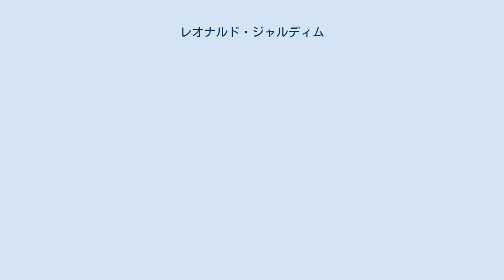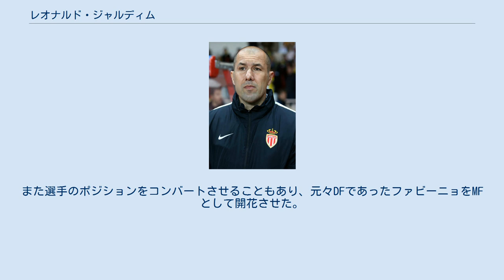レオナルド・ジャルディム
レオナルド・ジャルディム（Leonardo Jardim, 1974年8月1日 - ）は、ベネズエラ・バルセロナ出身のサッカー指導者。
 ベネズエラに在住していたポルトガル人夫婦の間に出生、その後、両親の故郷であるマデイラ島に戻った。
プロサッカー選手としてのキャリアはなく、大学時代には既にサッカー指導者を目指しており、大学卒業後には子供や女子チームだけでなくハンドボールチームの指導も経験した。
 2001年、マデイラ島にあるクラブADカマーシャにアシスタントコーチとして入団。
2年後の2003年には監督に就任し当時27歳で監督デビューを果たし、5シーズンの間チームを率いた。
その後2009年にSCベイラ・マルの監督に就任すると1年でプリメイラ・リーガ昇格を成し遂げた。
 2011年にSCブラガの監督に就任。
2011-12シーズンにはリーグ戦13連勝を記録しクラブ新記録を樹立。
勝ち点62のリーグ3位に導き、UEFAチャンピオンズリーグ出場権獲得に貢献。
翌2012年にはギリシャのオリンピアコスFCへ移籍し、UEFAチャンピオンズリーグでの初采配を経験した。
 2013年、スポルティングCPの監督に就任。
前シーズンを7位で追えるなど低迷していたスポルティングの中で、下部組織出身のジョアン・マリオ、ウィリアム・カルヴァーリョ、セドリック・ソアレスなどを発掘し若手中心のチームを作り上げ、UEFAチャンピオンズリーグ出場圏内の2位に導いた。
 2014年6月、リーグ・アンのASモナコと2年契約を締結。
2014-15シーズン開幕前にはクラブの方針の影響でハメス・ロドリゲス、ラダメル・ファルカオを失ったが、ヤニック・フェレイラ・カラスコやベルナルド・シウバなどの若手選手を積極的に起用。
UEFAチャンピオンズリーグではラウンド16でアーセナルFCを下しベスト8進出を果たすなどの健闘を見せ、2015年5月12日に2019年まで契約を延長した。
2016-17シーズンにはUEFAチャンピオンズリーグでレバークーゼンやトッテナム・ホットスパーと同居するグループを首位で通過し、ラウンド16ではマンチェスター・シティ、準々決勝ではボルシア・ドルトムントを撃破。
準決勝ではユヴェントスに敗れたものの、13季ぶりとなる準決勝へ進出した。
リーグ戦では最終的に107得点となる攻撃力を武器に第19節以降の20試合を無敗で終え、モナコに17季ぶりとなるリーグ優勝をもたらした。
この活躍によりシーズンのリーグ・アン年間最優秀監督賞を受賞した。
 2017-18シーズンには自身がトップチームデビューさせたキリアン・エムバペをライバルのパリ・サンジェルマンへ放出し、その他にもベルナルド・シウバなどを放出した。
UEFAチャンピオンズリーグではグループリーグで2分4敗に終わり最下位で敗退。
しかしリーグ序盤戦では首位パリ・サンジェルマンを追い2位につけ、中盤戦には順位を落としたものの、最終的にはオリンピック・リヨンやオリンピック・マルセイユの追走を振り切り2位でシーズンを終えた。
翌2018-19シーズンもトマ・レマルなどを引き抜かれ、シーズン前のトロフェ・デ・シャンピオンではパリ・サンジェルマンに0-4の大敗を喫した。
リーグ戦でも9試合を終えて1勝3分5敗の18位に甘んじ、2018年10月11日に解任が発表された。
 だが、後任のティエリ・アンリが成績不振によりわずか3か月で解任されると、2019年1月25日にモナコの監督に復帰した。
 2019年12月28日、ジャルディムは再び解任され、元スペイン代表監督のロベルト・モレノが後任に任命された。
 2021年6月2日、1年契約（1年延長オプション付き）でサウジアラビアのアル・ヒラルSFC監督に就任。
 準備したフォーメーションに選手を嵌めることを好み、4-4-2を採用する。
FWにはある程度の自由を与え個人のスキルを活かしたプレーをさせるものの、守備参加の意識を高く持たせている。
 若手を積極的に起用する監督として知られており、ASモナコ時代にはキリアン・エムバペ、ベルナルド・シウバ、ヤニック・フェレイラ・カラスコ、ティエムエ・バカヨコトマ・レマル、ファビーニョなどをブレイクさせた。
また選手のポジションをコンバートさせることもあり、元々DFであったファビーニョをMFとして開花させた。